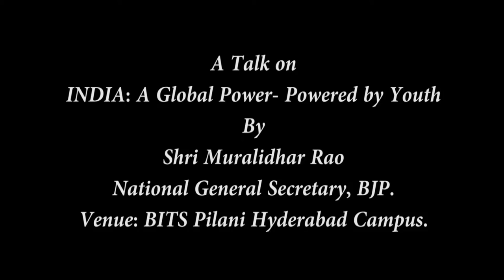3rd Lokneeti Talk By Shri Muralidhar Rao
LokNeeti Talks is an intellectual initiative by young minds from premier institutes like IISc, IIT & BITS, to ensure active participation of young ignite minds into policy building and discussion.
In this series, 3rd LokNeeti Talk was organized 22 August, 2015 on "INDIA: a Global Power - Powered by Youth" by Shri Muralidhar Rao, National General Secretary, BJP.